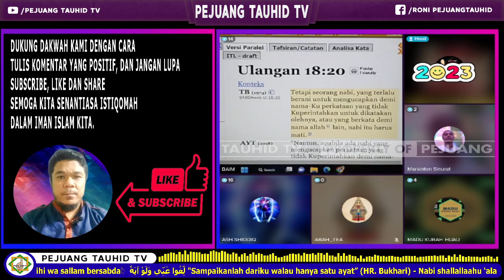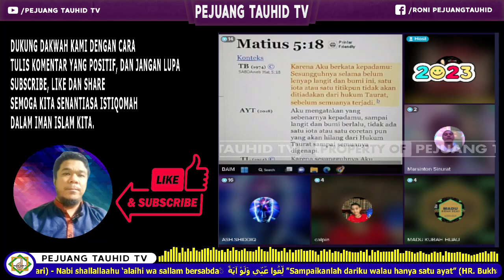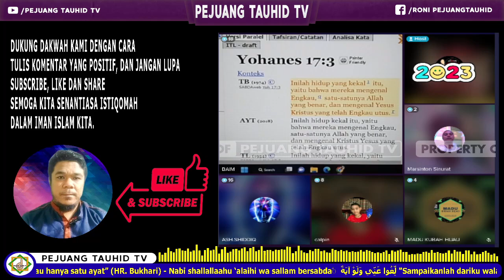KONSEP KETUHANAN YANG TIDAK TERTULIS DIDALAM KITABNYA SENDIRI